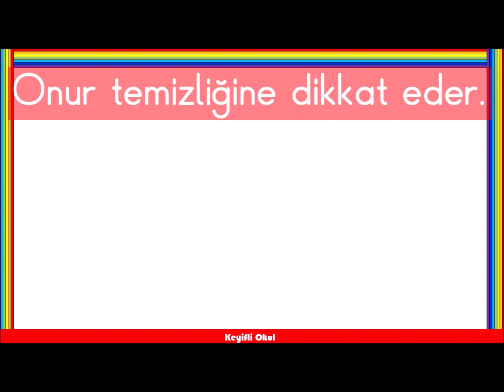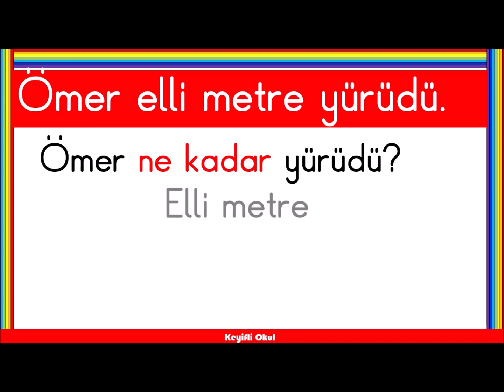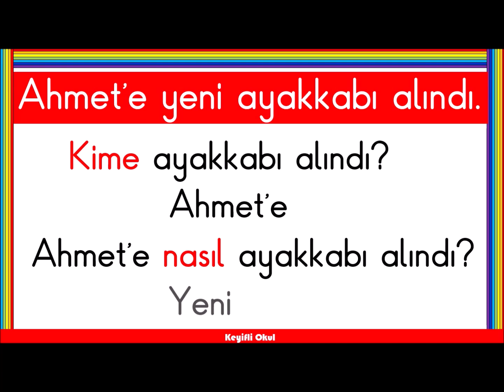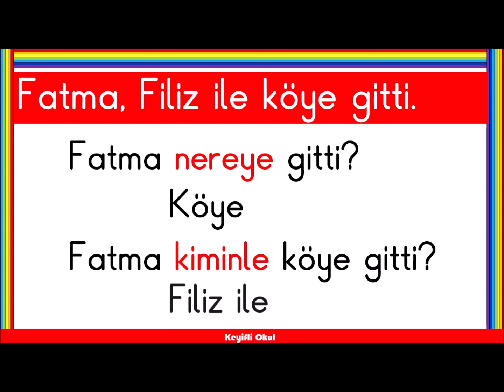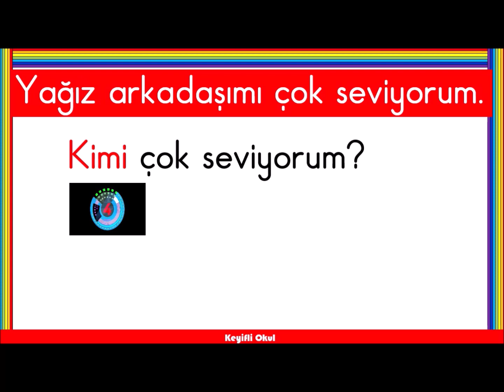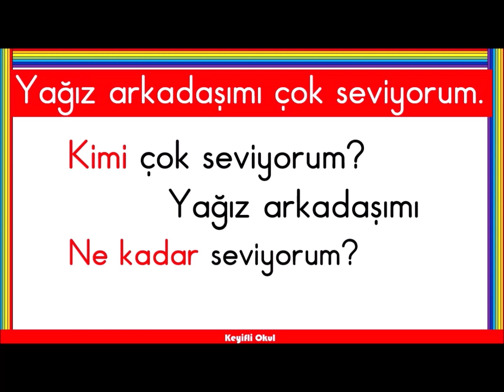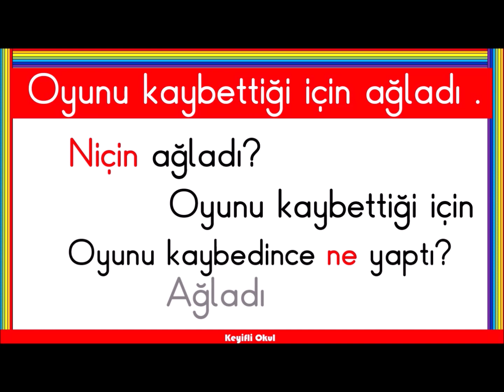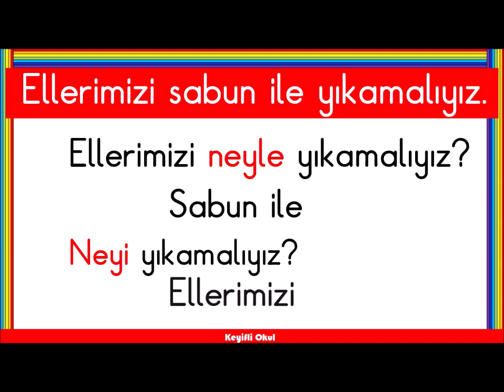1. Sınıf Okuduğunu Anlama Çalışması 2 - Cümle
Keyifli Okul Kanalımıza Hoş Geldiniz.
Bu videomuz da okuduğunu anlama çalışması yapıyoruz.

okuma
anlama
okuduğunu anlama
okuma etkinliği
anlama etkinliği
okuma anlama
okuduğunu anlama çalışması
1.sınıf
cümle
okuma anlama çalışması
okuma anlama etkinliği
5N1K
kim
ne
nerede
ne zaman
nasıl
niçin
okuduğunu anlama etkinliği
hızlı okuma
kimi
kimden
kiminle
1. sınıf okuduğu anlama etkinliği
1. sınıf okuduğu anlama çalışması
1. sınıf okuduğu anlama teknikleri
1.sınıf okuduğunu anlama metinleri
1.sinif hizli okuma çalişmalari
1.sınıf okuduğunu anlama metinleri
1. sınıf okuduğunu anlama soruları
okuduğunu anlama 1. sınıf
1. sınıf okuduğunu anlama kolay
1. sınıf Türkçe okuduğunu anlama
1. sınıf okuduğu anlama çalışmaları
1. sınıf okuduğunu anlama cümleleri
keyifli okul okuduğunu anlama
okuma anlama etkinliği keyifli okul